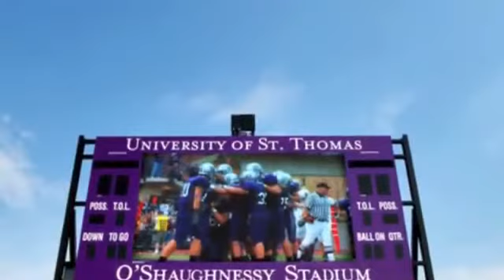University of St Thomas Anderson Athletic Building